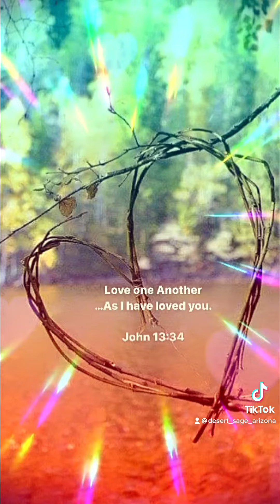🌹🥰I Will Remember You🌹🥰In Loving 🥰 Memory💒Ruth Elaine Christopher❤️‍🔥Our Amazing💝Matriarch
My grandmother & I used to sit and talk for hours, together. Sometimes we’d sit silently together on a chilly Illinois morning-sipping coffee, and watching the snow fall together outside the picture window in the front room.
I really did cherish those moments, and I’m incredibly grateful for each & every one of them.
Especially now that she’s gone-🥰 And the older I get, myself- The more I feel that quiet peace, again- That she is alongside me, every day.
What an amazing storyteller, and human being she was.  I know she lived with an awful lot of pain. But she Still always did manage to have a smile on her face, and seldom complained. She was always going out of her way to do something nice for others. I meant even more, to me when I’d receive a letter or upcycled gift from her. It wasn’t because the gifts were necessarily grand- it was that she made a point of reminding me -and others in her life that they were special to her, with these small gifts and acts of kindness.

I looked forward to those cards & letters, from her after I’d moved away.
They’d often arrived signed in her shaky handwriting, because her arthritis was likely acting up that day. Sometimes I could see where she must’ve been crying, too-because there would be a teardrop making the ink bleed around certain sentences. And every gift I would keep and cherish. (Still do)-aside from the ones I gave to siblings and cousins…knowing she didn’t have much in the first place.

My grandmother would regale me with stories about her life, growing up- and as the snow outside softly fell, she would often lament about how much she’d love to see a cardinal perch in our windowsill , as we sat in front quietly.
How lucky I have been, and we all are to have grandmothers, mothers, fathers, and all those special ones who set a fine example of unconditional love, patience & a kind temperament. I was able to learn so much about my family tree, and through the eyes of this loving storyteller.
We would laugh, paint, bake, shop, and discuss our ideas about philosophy, sex, relationships, and religion for hours, together. ❤️ I savored that time. What a blessing.

My grandmother remarked so many times, over the years, also… how important it was to her-that her grandchildren remember her love. 🌹✝️🌹 So I share this, to honor her, and them. of course whenever I see a cardinal, too- I will think of her, and smile.

Enjoy, Relax With ❤️‍🔥Some of YouTube's🧘‍♀️Most🌎 Peaceful🪴& Healing Music Therapy Projects Here at DESERT SAGE Arizona- 🌸We Have🦋Exactly❤️What You Need in Music Therapy👇🥰

Be sure to Get subscribed at our Sister-Station: 💫TRINITY ROCKS MUSIC, ART, and COMEDY, too!~ So that you can Stay Calm, Current & Enjoy the Best of What's New in ​Neurofeedback, Anxiety, & Pain relief listening.

Do You Have Questions, Suggestions, or A desire to Collaborate and/or co-promote your YouTube Station?